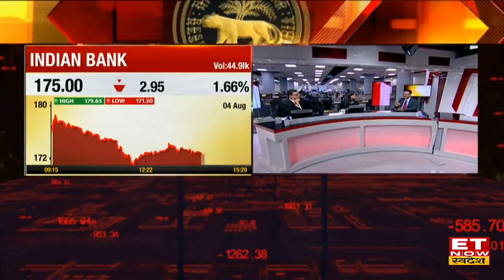Nikunj Dalmia से समझें क्या RBI Credit Policy में बदलाव से PSU Banks Stocks में दिखेगा Bounce Back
Nikunj Dalmia ET Now | Nikunj Dalmia Views On RBI Credit Policy | Nikunj Dalmia Outlook On PSU Banks Stocks | Nikunj Dalmia Views On ET Now Swadesh | Nikunj Dalmia Share Market Outlook | ET Now Swadesh
आज आएगी RBI Credit Policy
ब्याज दरें बढ़ीं तो कहां होगा असर?
जानें ET Now & ET Now Swadesh के Managing Editor Nikunj Dalmia का RBI Credit Policy पर Detailed Analysis.